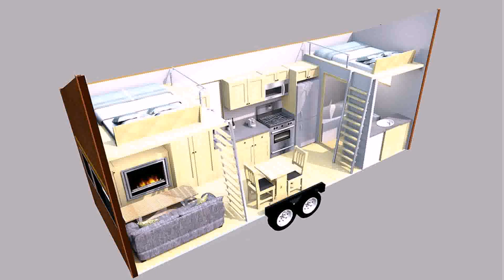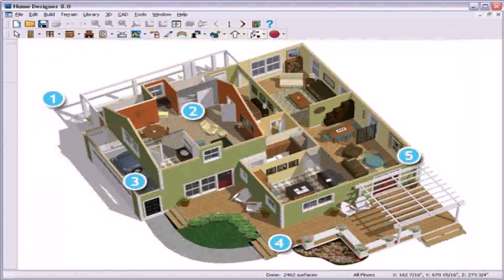Small House Design Plans 3d (see description) (see description)